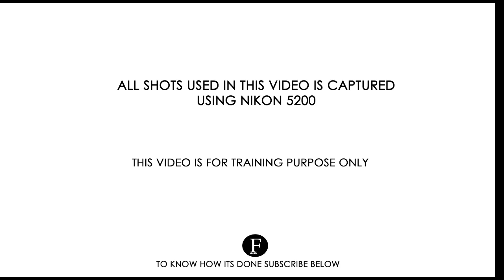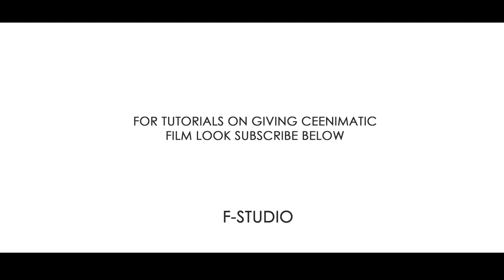Video Test Nikon D5200 vs 60d Cinematic Look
Lens : 50mm 1.8 a nikkor lens
I'AM - filmed with Nikon D5200. Give it a look and find out what this camera can do.

An editing with some clips filmed with the Nikon D5200 -  I Used pinnacle studio and the Colour Corrector of premere pro